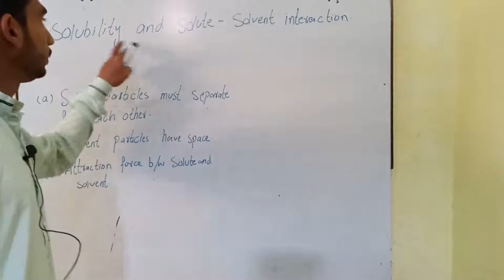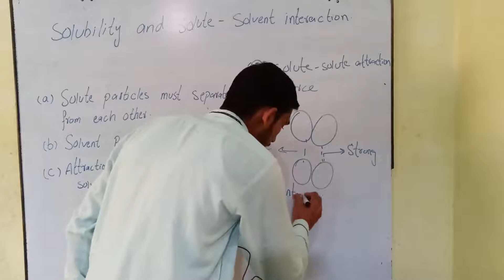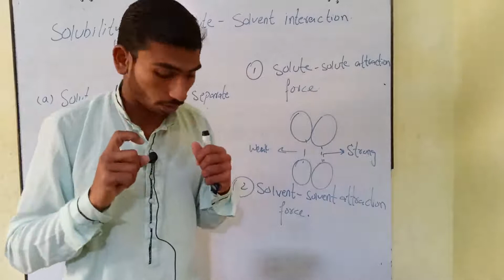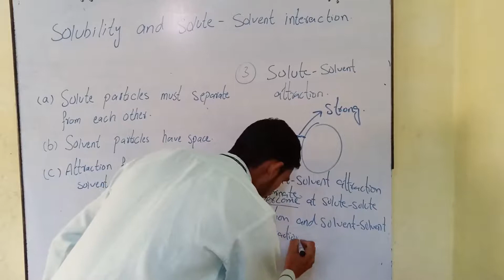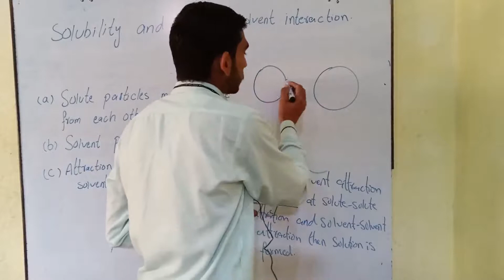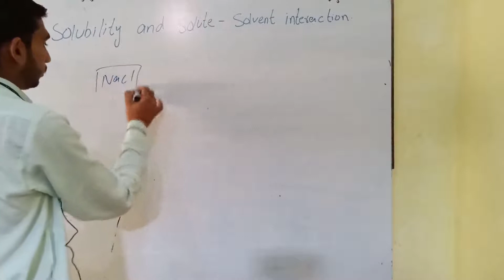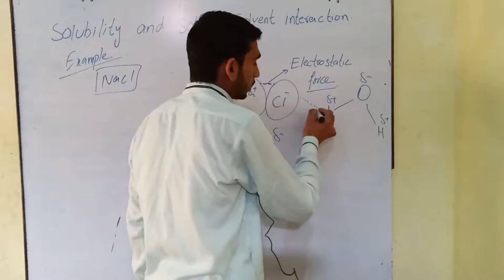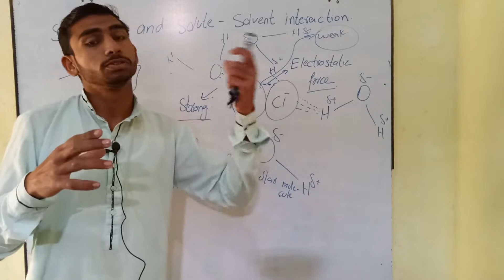Solubility and solute solvent attraction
Solubility and solute solvent attraction. class 9 chapter 6 .

links
solubility | solubility principle | solution

G.mail.